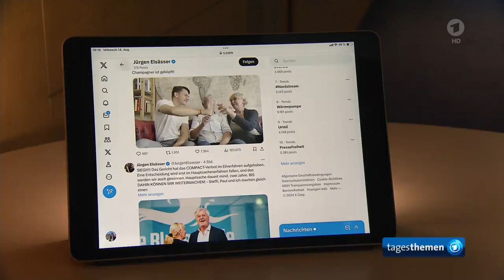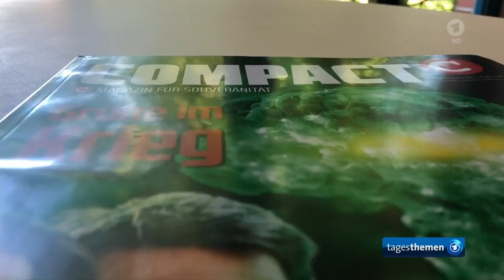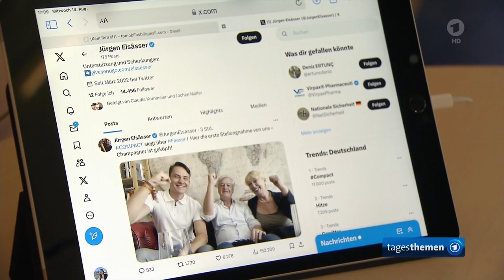Elsässer feiert Urteil als Sieg der Pressefreiheit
Das "rechtsextreme" Magazin Compact darf weiter erscheinen - zumindest vorerst. Das höchstrichterliche Urteil setzt Innenministerin Faeser unter Druck. Der Vorwurf von Union und FDP: Ihr Haus habe das Verbot nicht sauber begründet.

Nach dem vorläufigen Scheitern des Verbots des "rechtsextremen" Magazins Compact kommt von FDP und Union Kritik an Bundesinnenministerin Nancy Faeser. "Die Eil-Entscheidung gegen das Compact-Verbot wirft ein verheerendes Licht auf die Sachkompetenz von Frau Faeser", sagte der Parlamentarische Geschäftsführer der CSU im Bundestag, Alexander Hoffmann.

Ähnlich äußerte sich der Parlamentarische Geschäftsführer der Unionsfraktion, Thorsten Frei. Er warf Faeser vor, ihr Haus habe beim Verbotsverfahren nicht sorgfältig gearbeitet: "Die Ministerin hätte den alten Grundsatz beherzigen sollen, dass Gründlichkeit vor Schnelligkeit geht. So wurde dem Kampf gegen Rechtsextremismus ein Bärendienst erwiesen", sagte der CDU-Politiker. "Gerade als Innenministerin müsste sie wissen, dass die Meinungsfreiheit ein essenzielles Grundrecht ist."

Nach Urteil zu Compact-Verbot
"Böse Klatsche" für Faeser